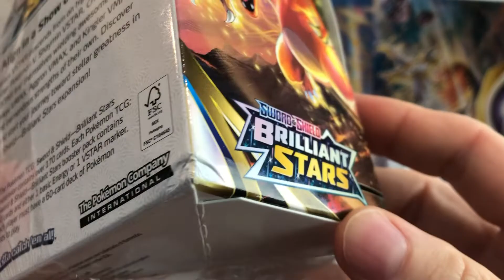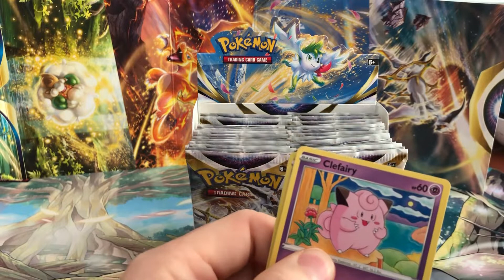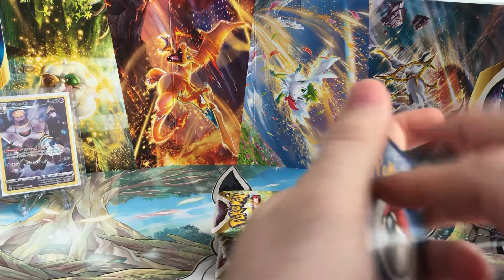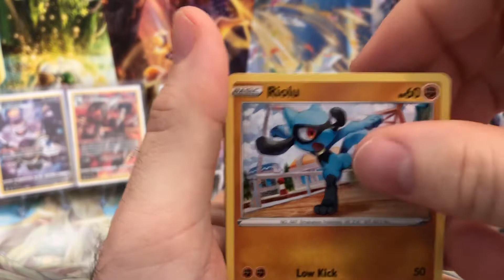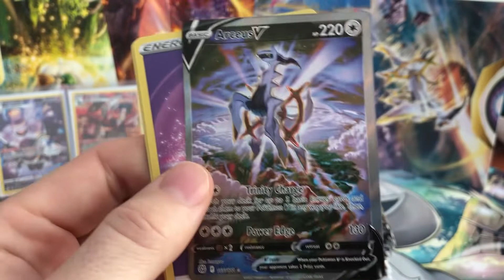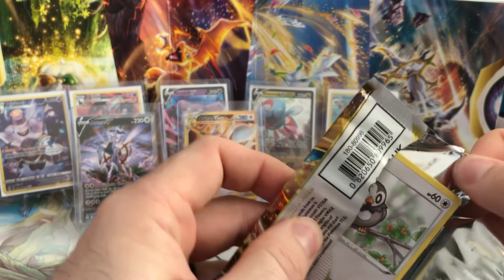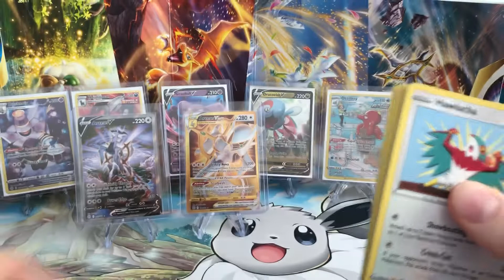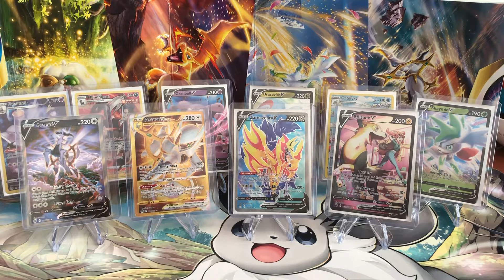Brilliant Stars Booster Box Opening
Thanks to Matt for donating this awesome gift to our channel.  All good hits are sold on TCG Player to buy more product to create new content for The Charhead Nation.